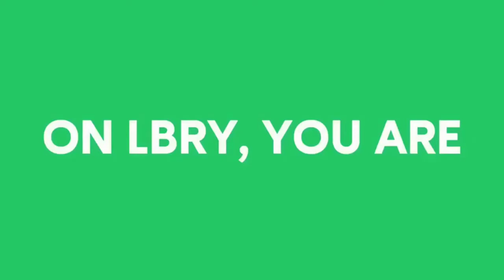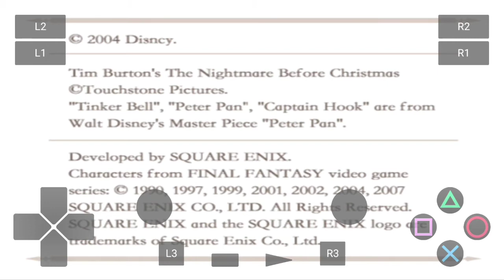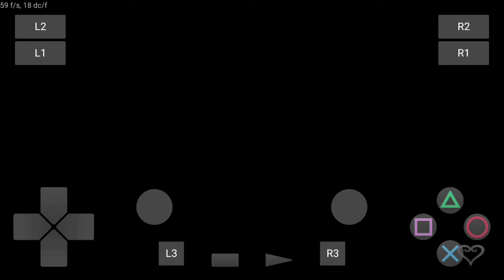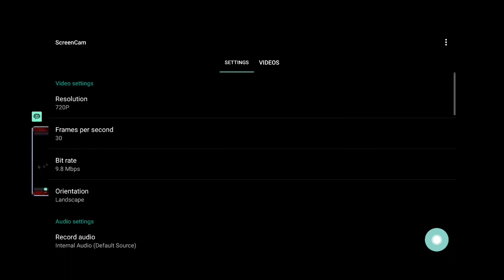PLAY! v0.38 - Ps2 Emulator | Shield TV | KH Chain Of Memories | Tegra X1 | Android 8.1 | Test 1